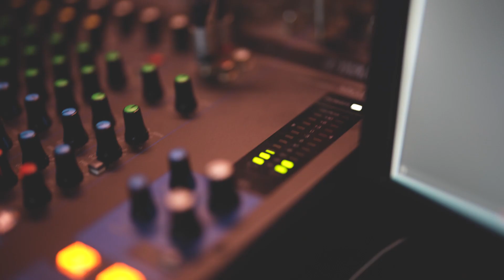Raport - sezon nieogórkowy - 3 sierpnia 2022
Czym jest cancel culture? Dla jednych to forma nowoczesnego ostracyzmu, dla innych niebezpieczna broń Internetu, dla kolejnych wymysł przewrażliwionych mniejszości, a dla jeszcze innych przywracanie dziejowego porządku.

O kulturze wykluczenia, albo unieważnienia, mówi się coraz więcej. Pojęcie wykracza już poza bramy amerykańskich uniwersytetów i celebryckiego środowiska. Unieważniani są pisarze, artyści, dziennikarze, politycy. Zresztą nie profesja - i nie barwy polityczne - zdają się być tutaj najważniejsze.

Co to znaczy być "skanselowanym"? I czy da się stworzyć świat ludzi, pojęć i debat, który będzie odporny na jakiekolwiek odstępstwa od reguł? I przez kogo mają być one tak naprawdę ustanawiane?

Gość: Prof. Agata Bielik-Robson

Prowadzenie: Adrian Bąk